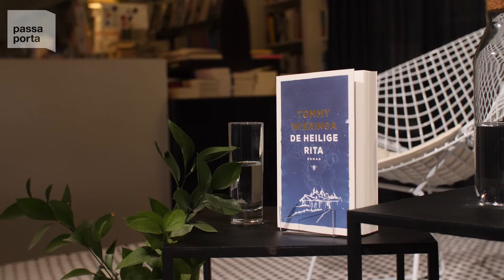passa porta | tommy wieringa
15.11.17 | passa porta bookshop